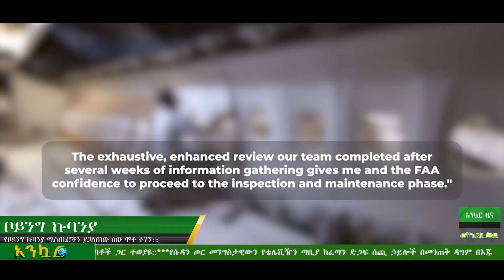Ethiopia - አንኳር ዜና : Ankuar - ጠቅላይ ሚኒስትሩ ዛሬ ከቤተክርስቲያኒቱ አባቶች ጋር | የቦይንግ ኩባንያ ሚስጢሮችን ያጋለጠው ሰው ሞቶ ተገኘ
ጠቅላይ ሚኒስትሩ ዛሬ ከቤተክርስቲያኒቱ አባቶች ጋር  | የቦይንግ ኩባንያ ሚስጢሮችን ያጋለጠው ሰው ሞቶ ተገኘ | ቤንሻንጉል እየተገደሉ እና እየጠፉ ያሉ ሰቆች ጉዳይ